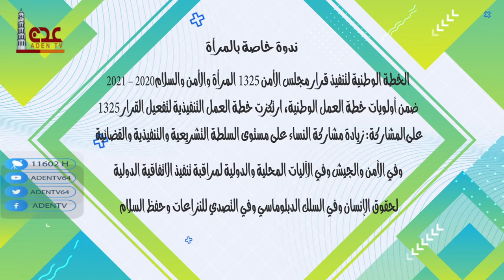ندوة خاصة بالمرأة ح04 | قناة عدن الفضائية